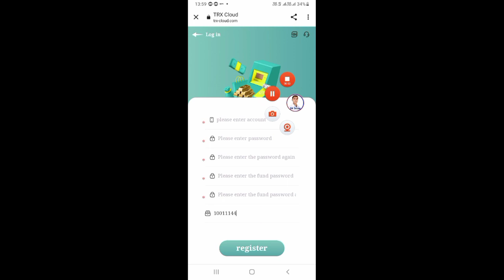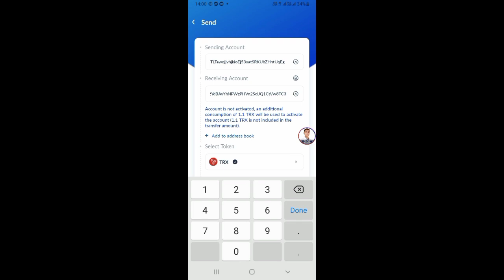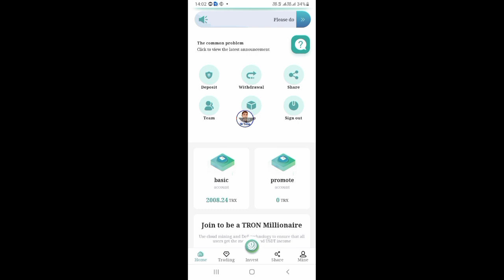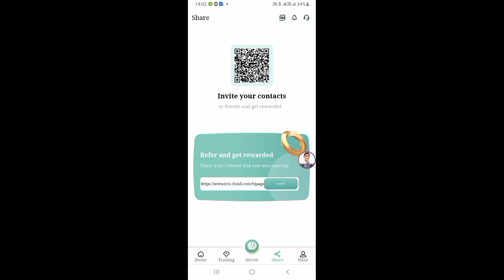new earning app today 2022 | salf earning app today | Sr tricks | sudhir Chaudhary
link

new earning app today | 2022 | online earning app | sr tricks | sudhir Chaudhary |

app

My name is Sudhir Chaudhary very much welcome to your own YouTube Channel
{ SK earning Tricks }

सभी App का Live Payment Proof Telegram Channel में मिलेगा

Your Question 👇

1 .New earning app
2. Earn money app
3. Earn money online
4 Online earning app
5. Earning app
6. Earn daily paytm cash
8. Free fire free diamond
9. Paytm cash kaise kamaye
10. Instant payment app
11. Online paise kaise kamaye
12. Mobile se paise kaise kamaye
13. Ghar baithe paise kaise kamaye

App Cover Topic

hope power bank
Edit suggestion hope power bank
Edit suggestion freepaytmcash​​
earning app paytm cash
Edit suggestion earning app paytm cash
money earning apps
Edit suggestion money earning apps
running app
Edit suggestion running app
hope group app
Edit suggestion hope group app
techno badal
Edit suggestion techno badal
chalak baba
Edit suggestion chalak baba
king rich app
Edit suggestion king rich app
neevo app
Edit suggestion neevo app
5g magic cube app
Edit suggestion 5g magic cube app
amazon associates
Edit suggestion amazon associates
new earning app today
Edit suggestion new earning app today
power bank app
Edit suggestion power bank app
New Hope App
New Hope App se Paisa Kaisa kamay
New Hope App Payment Proof
New Hope App Unlimitet Trick
New Hope Earning App
New Hope App Live Redeem
New Hope App mein vip kasa lay
earning app bank transfer
new earning app with payment proof
best online earning app with payment proof
best earning app payment proof
refer and earn instant paytm cash
refer and earn paytm cash instant payment
2021 Best Earning App
2021 best self earning app

earning
earning app
earning website
earning app
earning app
earning application
earning app 2020 paytm cash
earning app 2020
earning app 2020 paytm
earning app 2021 paytm
earn paytm cash daily minimum redeem 1
money earning apps without investment in telugu
earning app 2020 without investment
pay

Hasteg.

Video Title .

{ Mr. Sudhir Chaudhary}

keep Loving
Keep Supporting